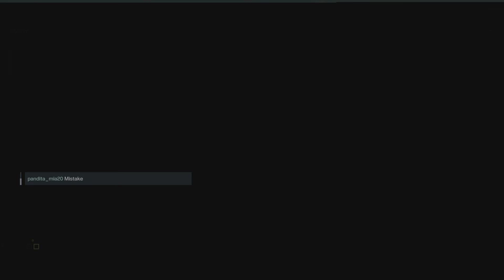Rainbow Six Extraction - Maelstrom Protocol STAGE 31 - Another GREAT FAIL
Maelstrom Protocol Stage 31
Fail
Echo Operator